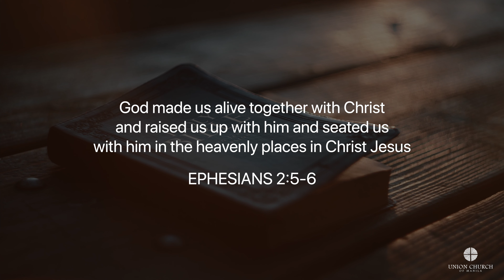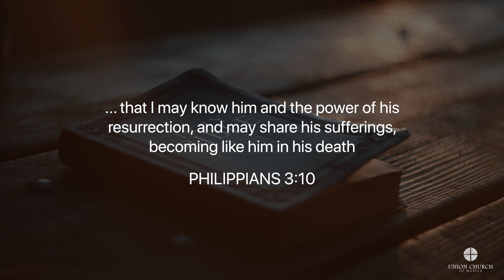Sermon Discussion Guide - May 15, 2022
Pastor Noah Kennedy offers this video as a study guide and resource for Week 3 of the Called to Renewal sermon in the series "Re: UCM".